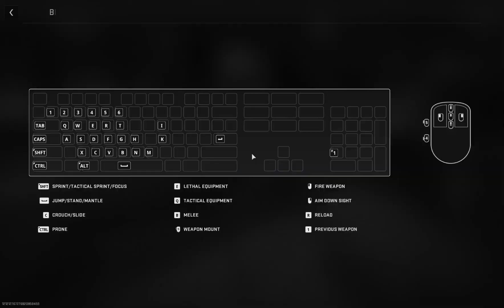2 minutes of tearrrrrr